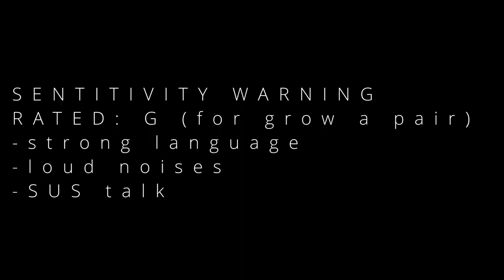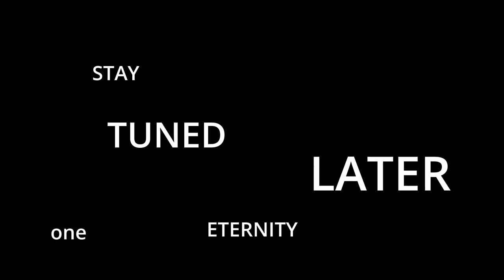THE GREATEST CLUTCH EVER!![DEAD BY DAYLIGHT] Survival Horror Game